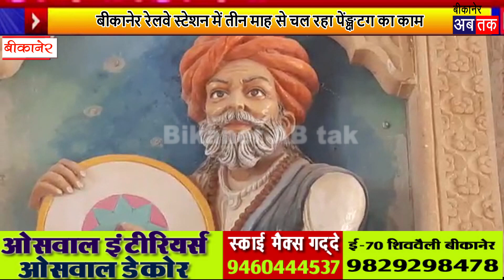पर्यटकों को राजस्थानी संस्कृति से रु-ब-रु कराएगी 3 डी पेंटिंग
पर्यटकों को राजस्थानी संस्कृति से रु-ब-रु कराएगी 3 डी पेंटिंग,बीकानेर रेलवे स्टेशन में तीन माह से चल रहा पेंङ्क्षटग का काम
बीकानेर। बीकानेर में पर्यटन को बढ़ावा देने तथा पर्यटकों को राजस्थान की कला व संस्कृति से रू-ब-रू कराने के उद्देश्य से बीकानेर रेलवे स्टेशन के वेटिंग रूम में पिछले तीन माह से थ्री डी पेंटिंग का काम चल रहा है। इसमें गणगौर की निक लने वाली शाही सवारी सहित बीकानेर के ऐतिहासिक व कलात्मक स्थलों को उकेरा जा रहा है।  आर्टिस्ट रुचिका जोशी ने बताया कि बीकानेर में निकलने वाली गणगौर की शाही सवारी के नजारे भी हैं बीकानेर के प्रसिद्ध प्रेम गाथा और ढोला और मारू रामू और चंदना मूमल और महिंद्रा का चित्र भी दिखाया गया है पेंटिंग का मकसद यहां आने वाले पर्यटकों को राजस्थान की संस्कृति और लोक कथाओं को जानने का मौका मिले इसीलिए ट्यूशन को प्रमोट करने के लिए रेलवे ने पेंटिंग तैयार करवाई गई है।